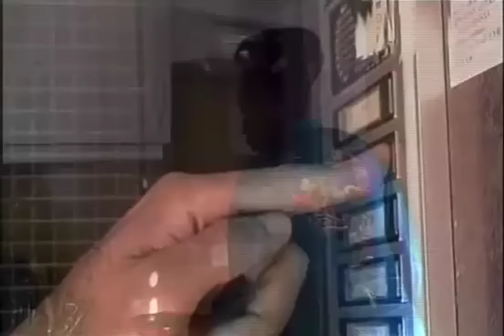EL CHOJIN - LOLA (ElChojinTV - Oficial)